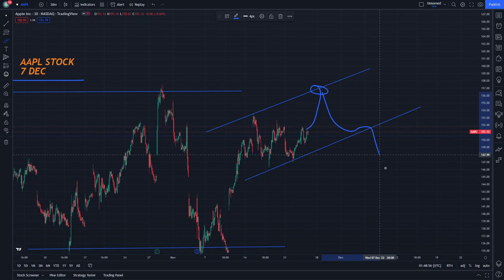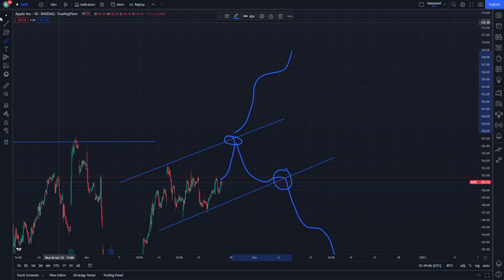AAPL Stock Technical analysis and Price News 7 December Apple Stock